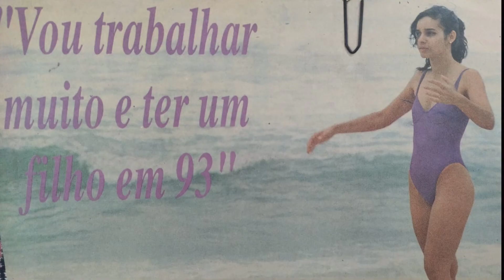DANIELLA PEREZ | HOMENAGEM | 31 ANOS SEM DANIELLA PEREZ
Data que postei esse vídeo👉🏻 11 de agosto de 2022.
O vídeo de hoje é uma homenagem que fiz para Daniella Perez no aniversário dela, dia 11 de agosto, dia em que postei esse vídeo.
E para vocês entenderem um pouquinho da minha história como fã da Dany vou fazer um pequeno resumo...
Eu comecei a ser fã da Dany no ano de 1990 quando ela fez a personagem Clô na novela Barriga de Aluguel, nessa época ela nem era tão famosa, me encantei com ela e com a dança dela, desde então comecei a gravar na época em fitas de VHS toda vez que ela aparecia na tv, eu colecionava também recortes de jornal e revistas em que ela aparecia, hoje tenho pastas com essas lembranças guardadas, aí depois ela fez a novela O Dono do Mundo e por fim sua última novela que foi De Corpo e Alma, enfim, esse foi só um resumo para vocês entenderem quando comecei a ser fã da Dany.